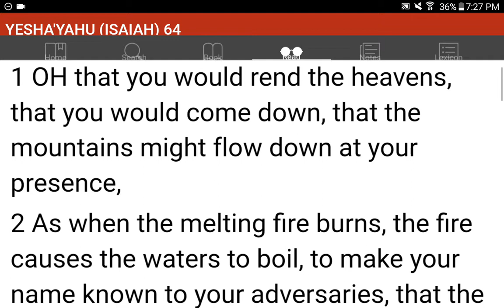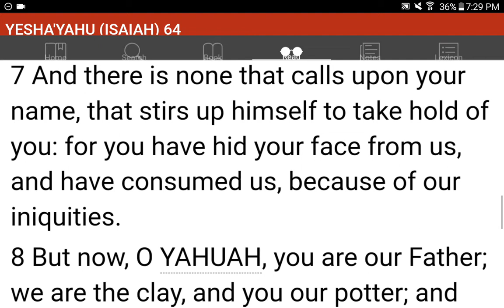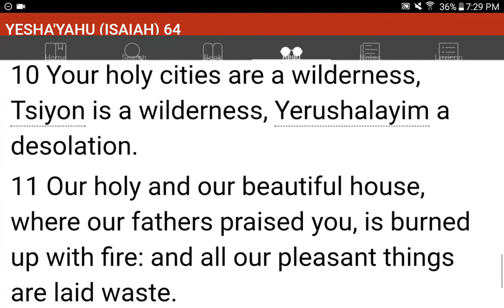💜h?™ "What's the MOST HELPFUL & SIMPLEST WAY that WORKS?"™ GIVE 1P/Month NOW! GCash